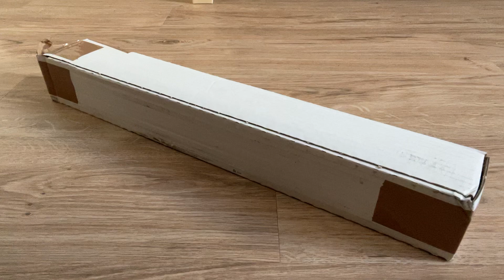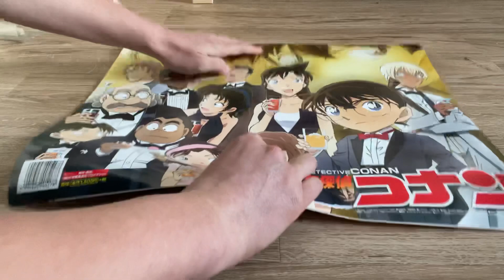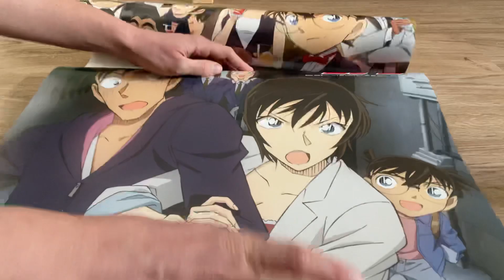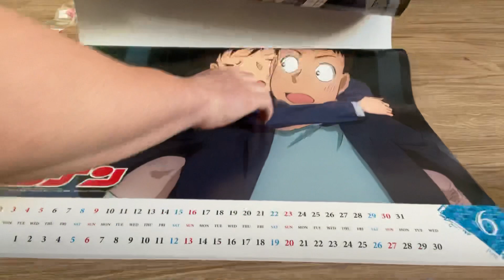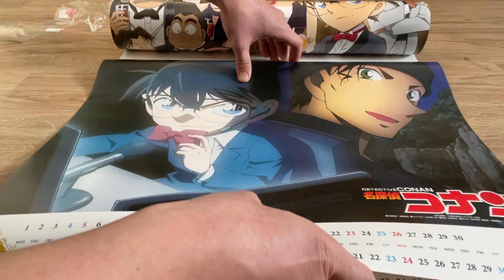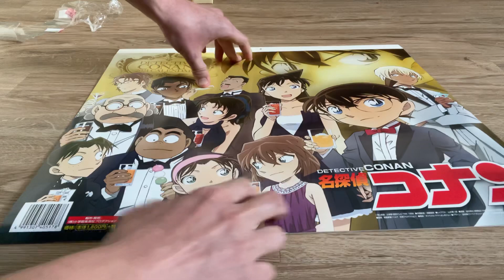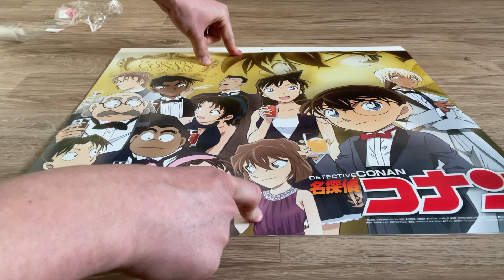Detektiv Conan Wandkalender 2021 (Unboxing)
Passend zum Start ins neue Jahr gibt es von uns ein Unboxing des japanischen Detektiv Conan Kalender 2021!

Unsere Projektseiten:
► ConanNews (Aktuellste Nachrichten zu Detektiv Conan)
► ConanWiki (Alle Informationen zu Detektiv Conan)
► ConanForum (Aktuelle Diskussionen und Theorien)

Jedes Jahr erscheint in Japan ein Wandkalender zu Detektiv Conan mit sieben unterschiedlichen Motiven. Er erscheint stets im Oktober des Vorjahres. Der japanische Detektiv Conan Wandkalender 2021 kostet im Original 1800 Yen. Wir haben ihn wie im Video erwähnt für 39,95 € bei Takagi Books aus Düsseldorf bestellt.

ConanNews versorgt die deutschsprachige Detektiv Conan Community schon seit 2008 mit Nachrichten aus Deutschland und Japan. Wenn auch DU ein Teil der Detektiv Conan Community werden möchtest empfehlen wir Dir unsere Schwesterprojekte conanforum.org und conanwiki.org. Im Forum kannst Du dich mit anderen Conan Fans austauschen und Fragen stellen und im Conanwiki kannst Du dein Wissen zur Serie einfließen lassen. Alternativ sind wir auf Discord und allen großen Social Media Seiten zu finden.

Wir würden uns freuen, dich in unserer Community begrüßen zu dürfen!

Danke fürs Anhören des Detektiv Conan Podcasts und für dein Feedback in den Kommentaren. :)